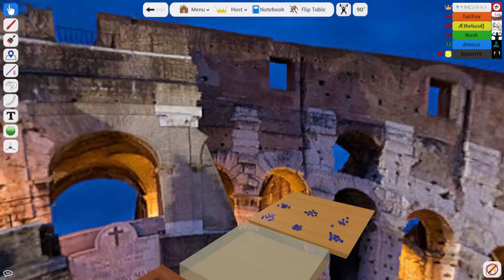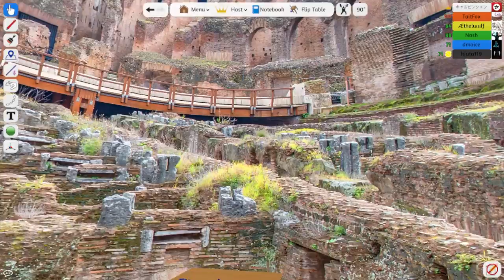The Untitled D&D Campaign - AJ's Fanfiction - Session 2 - Part A (D&D 3.5e)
In this session of D&D 3.5e, the untitled campaign, we continue using Tabletop Simulator and push forward through to the Colosseum and all!

Also trying something new with the videos, these videos will overlap a bit in content on session 2 to help keep the flow of things going and kinda as a mini recap of the previous video since these are kinda long and broken up the best possible way one person can humanly do.